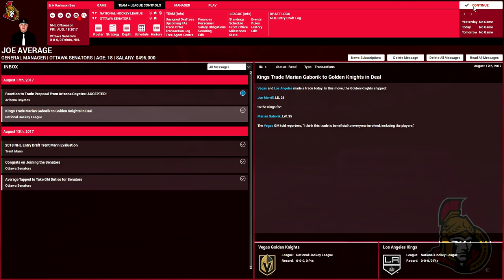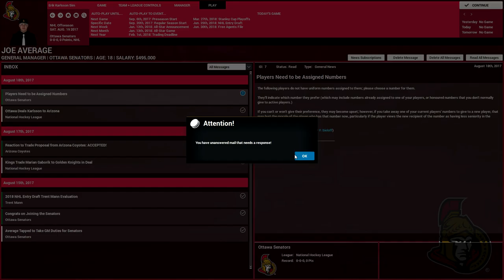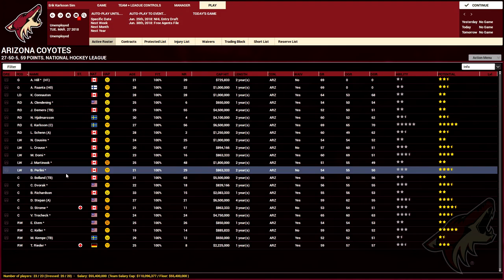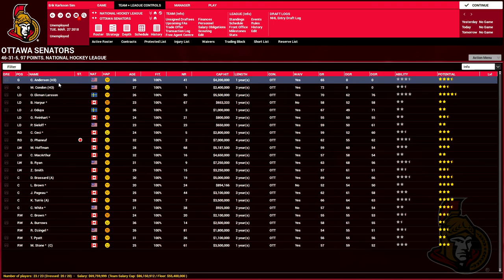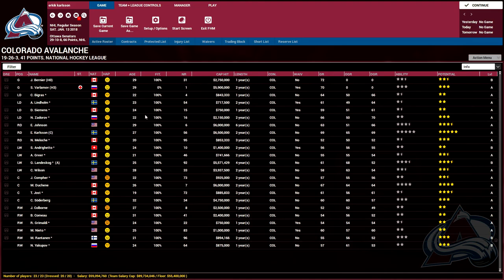Will Erik Karlsson be traded?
Will Erik Karlsson be traded because the Senetors are playing bad? will he move to a new team before the trade deadline? If Karlsson gets traded where will he go?